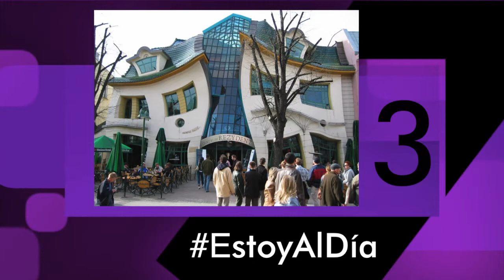Soy Autónomo TV - EstoyAldía TOP5 Edificios raros